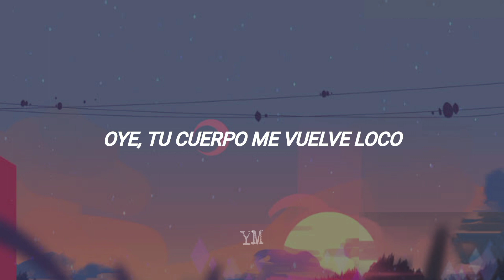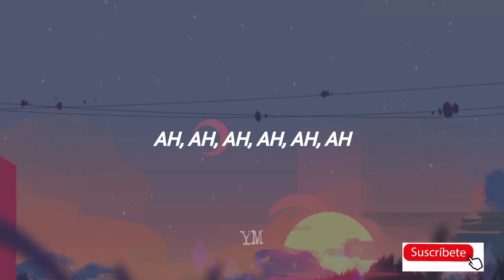Love Nwantiti - Ckay (Sub Español)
Ckay - Love Nwantiti (remix tik tok)